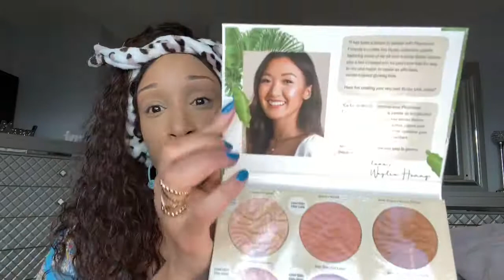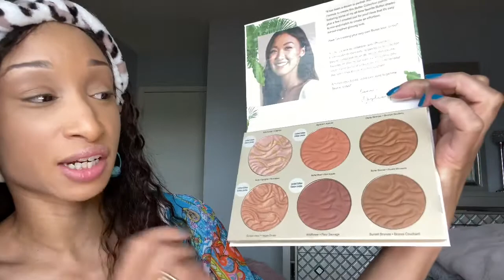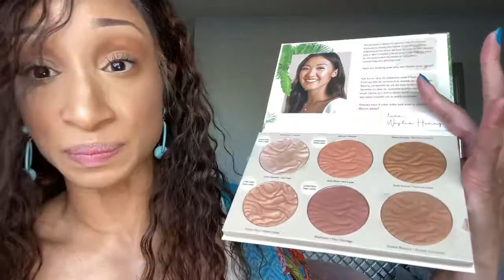MY MENTAL DIET? ft. Physicians Formula & Weylie Hoang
Today I’m trying Physicians Formula for the first time as well as talking about mental health. I hope you enjoy this GRWM. Please leave your feedback😊